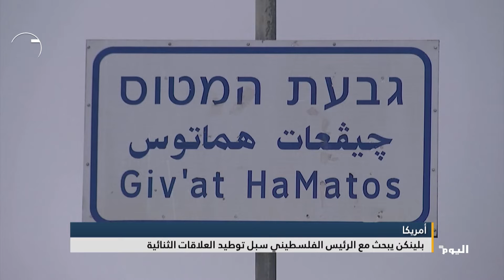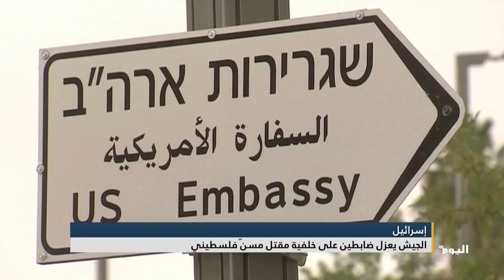بلينكن يبحث مع الرئيس الفلسطيني سبل توطيد العلاقات الثنائية